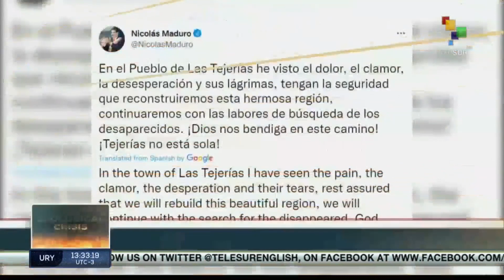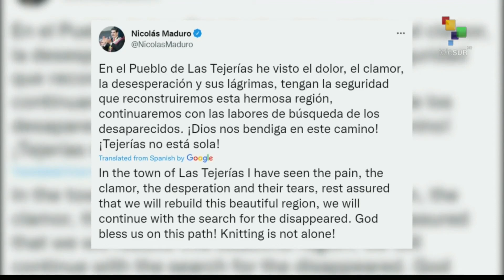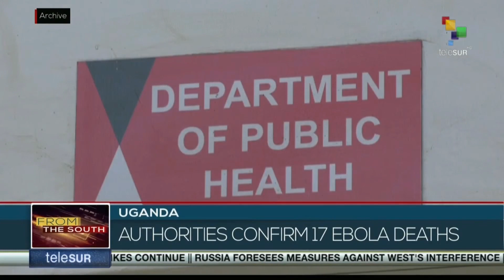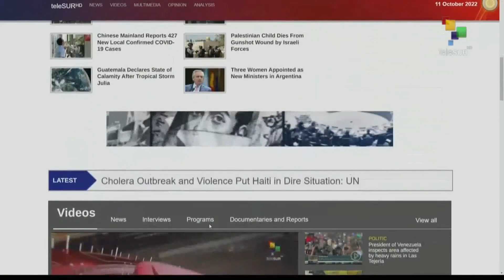FTS 12:30 11-10: Central American authorities assess damages after tropical storm Julia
11/10/2022
FTS 12.30
*Russia foresees measures against West’s interference
*Uganda authorities confirm 17 Ebola deaths